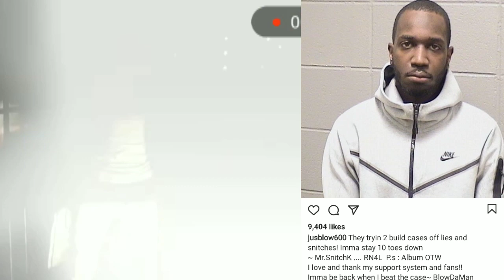Lil Durk Artist Jus Blow Just Charged For Murder 😱